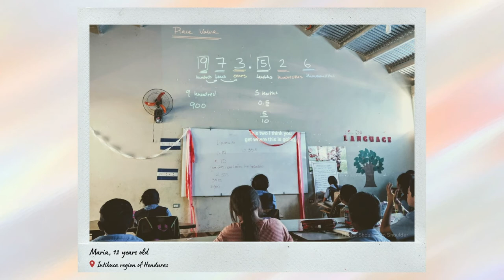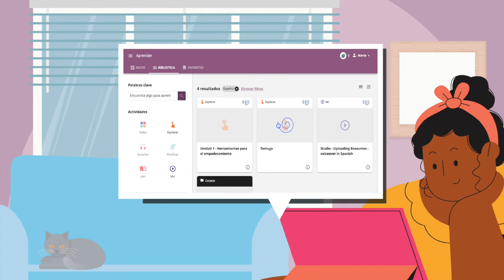Introducing Kolibri v0.15, the Take Home Release!